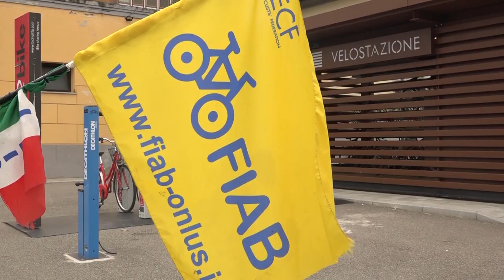Giornata dell'acqua, in tanti alla scoperta delle vie d'acqua cittadine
Ad Arezzo giocando d'anticipo e approfittando della giornata festiva, si è celebrata oggi la giornata mondiale dell'acqua.
Neppure il tempo incerto  ha fermato la ciclo-pedalata, organizzata da Fiab Arezzo in collaborazione con il Consorzio di bonifica 2 Alto Valdarno e Legambiente Arezzo, che ha registrato decine di partecipanti.
Obiettivo: scoprire insieme le vie dell'acqua cittadine.